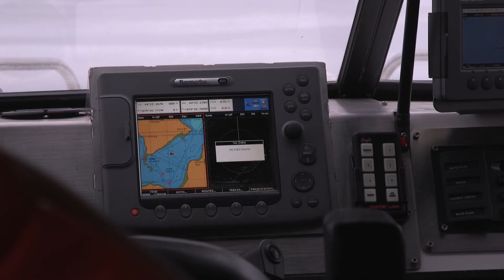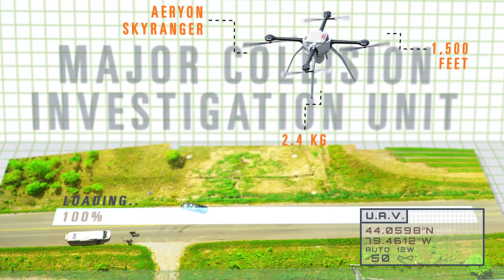BEHIND THE BADGE Ep. 8 - Marine Unit Winter Edition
Tread some thin ice with YRP with this special winter edition of Behind the Badge. Learn more about our awesome airboat Daawabin and how our Marine Unit gets put on ice, literally, during the frigid winter months.